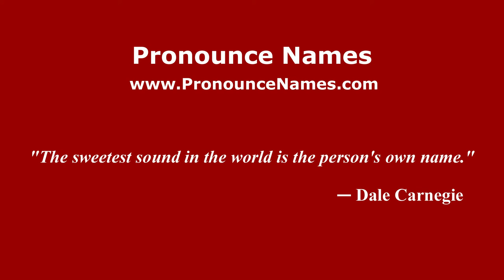How to pronounce Saul Malatrasi (Italian/Italy) - PronounceNames.com